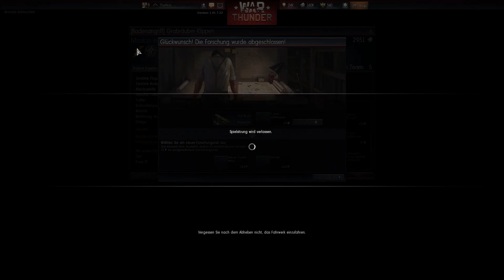War Thunder - Geile Wolkendecke #9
Servus Leute!

Der neue Patch zu War Thunder bringt nun auch Panzer auf das Schlachtfeld.
Bei War Thunder kämpft man in Luft und nun auch in Bodengefechten gegen andere Spieler.
Sehr rasantes Spiel und der Spaß und die Action kommt nicht zu kurz.
War Thunder ist ein Free to Play Spiel, gibt es auf Steam oder als extra Client.
Ich hoffe man sieht sich mal auf einem Schlachtfeld in War Thunder.
Euer
The Niss